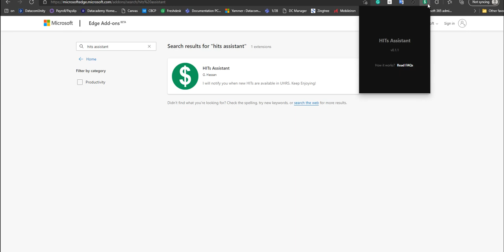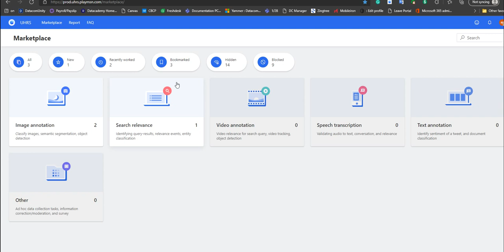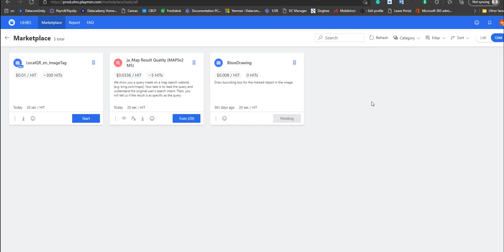UHRS HITS ASSISTANT REVIEW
Hi Guys!  Please check out this add-on from our friend G. Hassan. He developed this add-on to help us get notified if new hitapps are available on the Market Place.